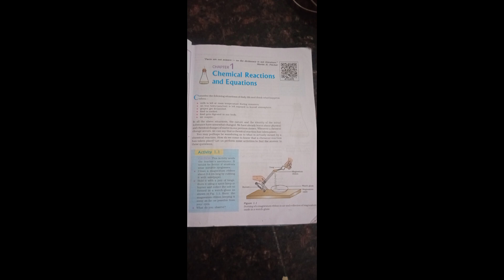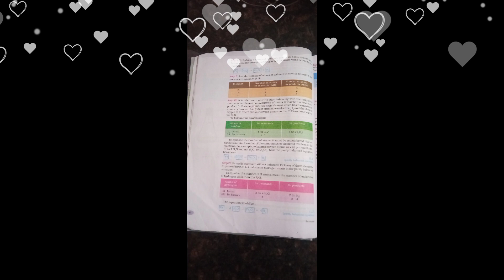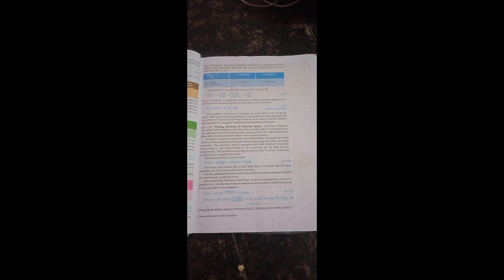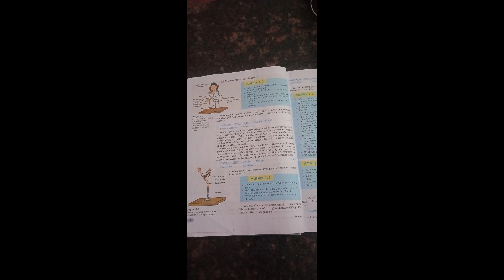Class 10th chapter 1 chemical reaction and Equation. IMP Points.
ಹಾಯ್ ಹಾಯ್ ಹಲೋ ಪ್ಲೀಸ್ ವಿಡಿಯೋ ಪೂರ್ತಿ ನೋಡಿ ಕೀಪ್ ಮಾಡದೆ ನೋಡಿ ಮತ್ತೆ ಸಬ್ಸ್ಕ್ರಿಬೇ ಲೈಟ್ ಶೇರ್ ಮಾಡಿ

ಈ ವಿಡಿಯೋ ನಾನು ಯಾವುದರ ಬಗ್ಗೆ ತಿಳಿಸಿ ಕೊಡುತ್ತಿದ್ದೇನೆ ಎಂದರೆ ವಿಜ್ಞಾನ 10ನೇ ತರಗತಿಯ ಒಂದನೆಯ ಪಾಠ

ನೀವು ಇನ್ನೂ ನಮಗೆ ಹತ್ತಿರ ವಾಗಿರಬೇಕು ಹಾಗಿದ್ದರೆ ಈ ಕೆಳಗಿನ ಲಿಂಕ್ ಅನ್ನು ಪ್ರೆಸ್ ಮಾಡಿ.

# education